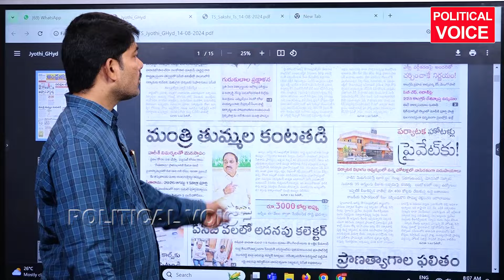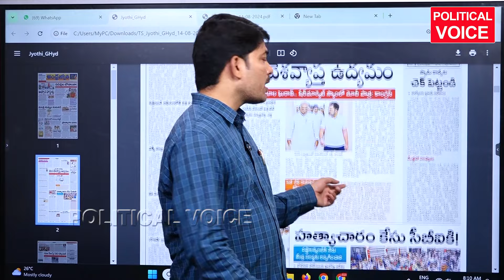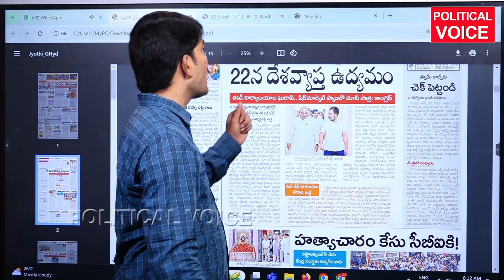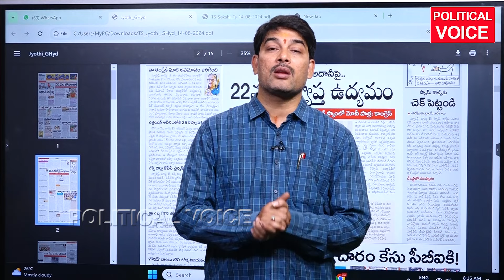విదేశీ కుట్రల ఆందోళనకు సాక్ష్యం ఇదే Rahul gandhi Bangladesh